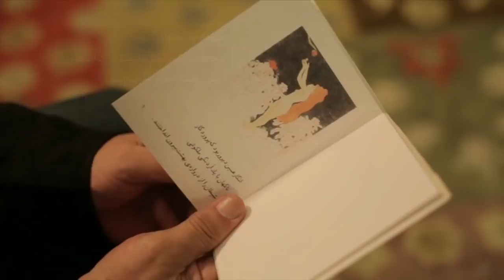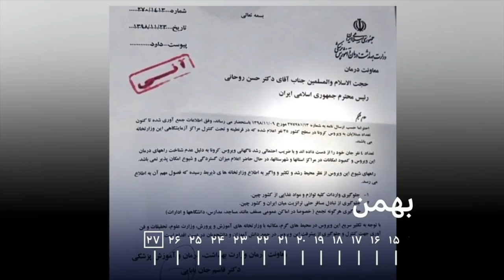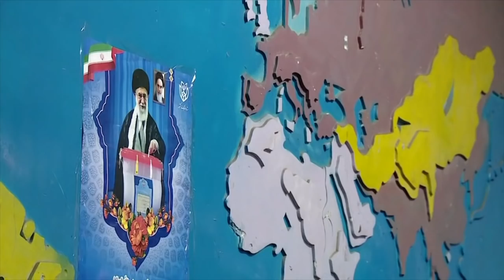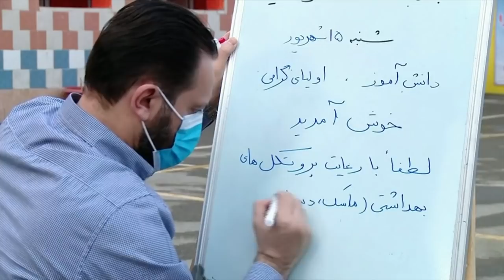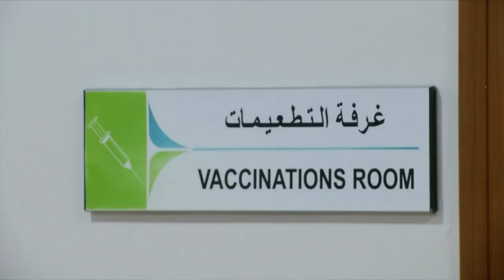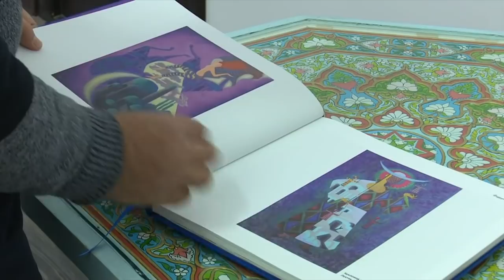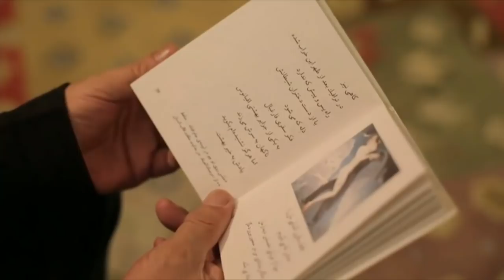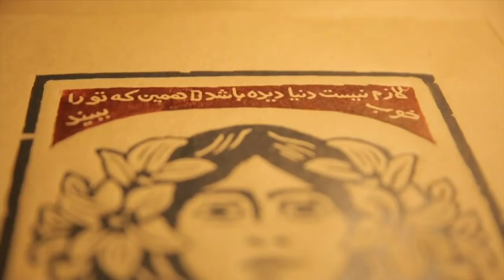گزارش از سالگرد ورود کرونا به ایران، نگرانی اکثر مردم دنیا از تغییرات اقلیمی و بیشتر: خبرنگاران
در برنامه این هفته خبرنگاران، گزارش‌هایی است که به تحولات مرتبط با شیوع ویروس کرونا در ایران طی یکسال گذشته، نتایج نظرسنجی سازمان ملل متحد و دانشگاه آکسفورد که نشان می دهد اکثر مردم دنیا از بحران تغییرات اقلیمی نگرانند، نمایشگاه «محبت به زندگی» در تاجیکستان که آثار فرخ خواجه اف را به نمایش گذاشته، نگاهی به زندگی عباس صفاری شاعر و مترجم ایرانی و نگاهی به زندگی پروین عالی پور خواننده موسیقی و ترانه های محلی بختیاری، می پردازد.